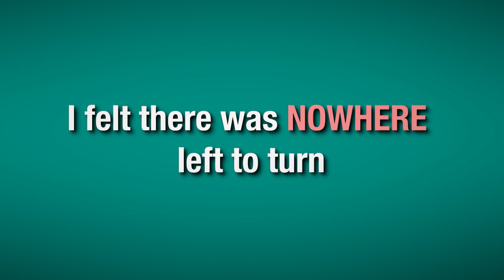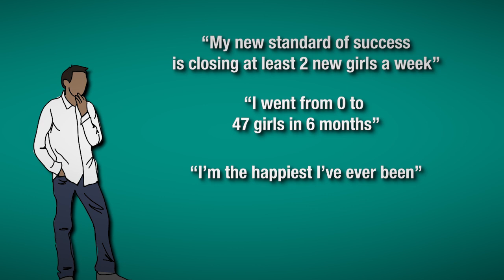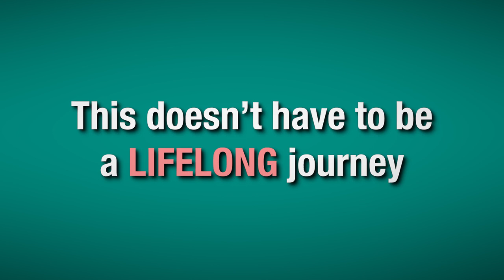How Years of Failure With Women Was Fixed in 1 Week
John reveals how he can help you get better quickly even if you have been experiencing failure for years